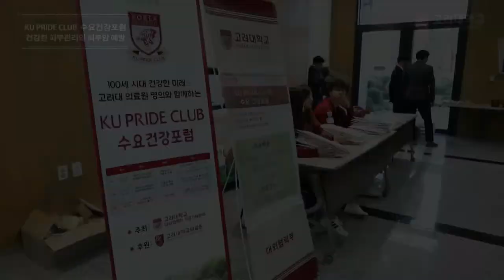[고려대학교 Korea University] KU PRIDE CLUB 수요건강포럼 Series #3 (하이라이트)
KU PRIDE CLUB 수요건강포럼 Series #3 (하이라이트)
(고려대 의료원 피부과 전문의 김일환 교수)
건강한 피부관리와 피부암예방

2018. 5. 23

고려대학교 CJ법학관 베리타스홀